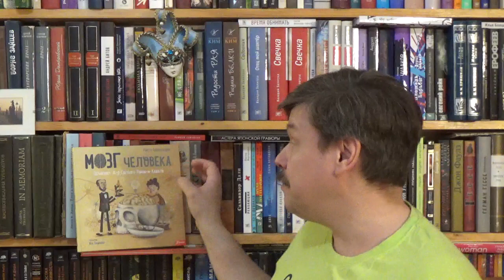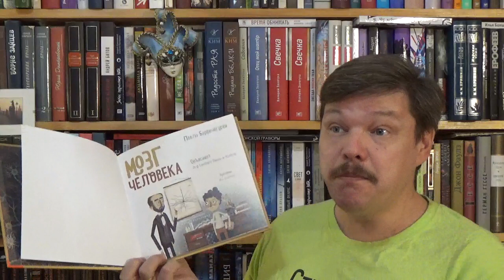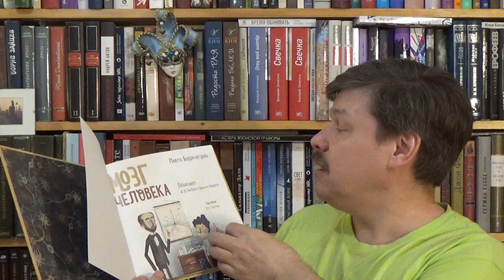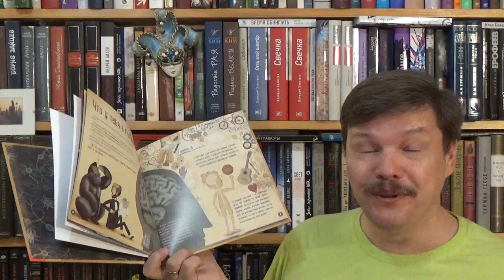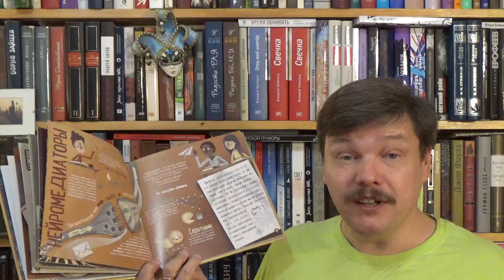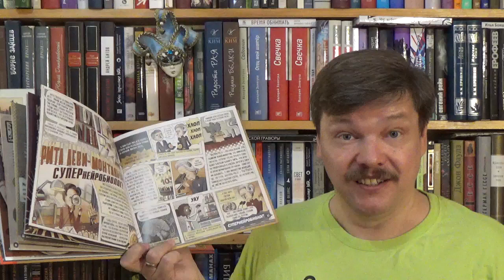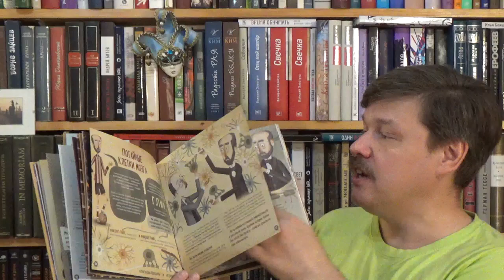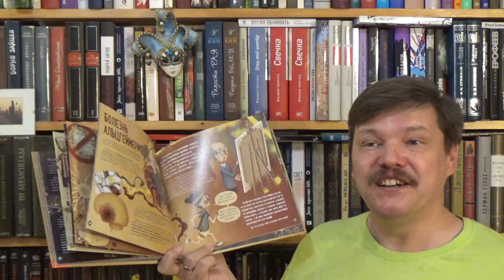Барречегурен Пабло. Мозг человека. Объясняет д-р Сантьяго Рамон-и-Кахаль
Барречегурен Пабло. Мозг человека. Объясняет д-р Сантьяго Рамон-и-Кахаль / Илл.: Лоурейро Иса; Пер.: Казанкова П. А. - Астана: Фолиант, 2023. - ISBN: 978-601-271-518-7 Аннотация к книге: Рассказчика в этой книге зовут Сантьяго, доктор Сантьяго Рамон-и-Кахаль, и он объяснит тебе, почему головной мозг - один из важнейших органов нашего тела. Мозг - такая интересная штука, что доктор Сантьяго изучал его почти всю жизнь. Он очень много работал, и ему удалось сделать несколько важных открытий, за которые он в 1906 году удостоился Нобелевской премии по физиологии и медицине! Нобелевская премия для учёного - это как олимпийская медаль для спортсмена. Сантьяго Рамон-и-Кахаль стал первым испанским учёным, которого отметили этой наградой. Узнай, как работает мозг человека! В этом тебе поможет врач и гистолог, лауреат Нобелевской премии и отец современной нейробиологии Сантьяго Рамон-и-Кахаль.

Как вести книжный видеоблог. Мастер-класс Дмитрия Гасина
О детской литературе: что прочесть, кто пишет, где обсуждают? Более 170 ссылок:
Как сэкономить, покупая книги? -

Хорошего чтения!